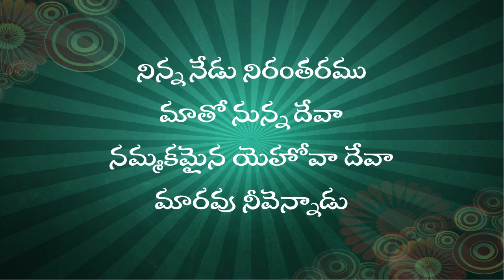Ninna Nedu Nirantharamu నిన్న నేడు నిరంతరము | Telugu Christian Song | Beloveds Church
Beloveds Church Choir